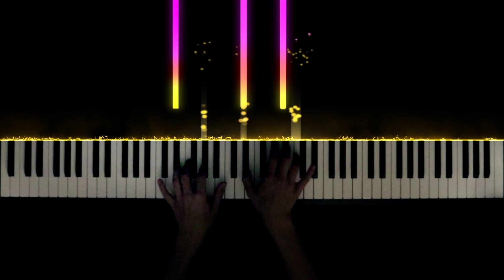All of Me - John Legend (Piano)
Hi. that's my arrangement of the song All Of Me by John Legend.